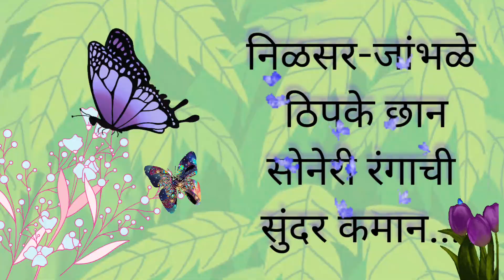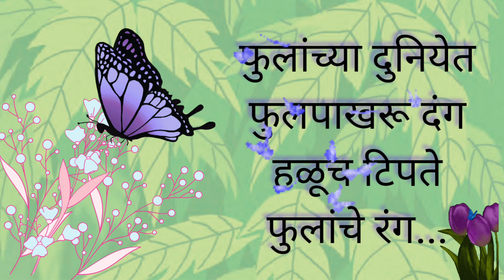🦋 फुलपाखरू 🦋 | मराठी कविता फुलपाखरू | phulpakhru | phulpakhru Marathi kavita | संगीतमय कविता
Fulpakharu... Marathi Kavita, Std 2. Sing by : Shaila shivaji Waman (Primary Teacher ) फुलपाखरू... मराठी (बालभारती) कविता, इयत्ता दुसरी. (प्राथमिक शिक्षिका )